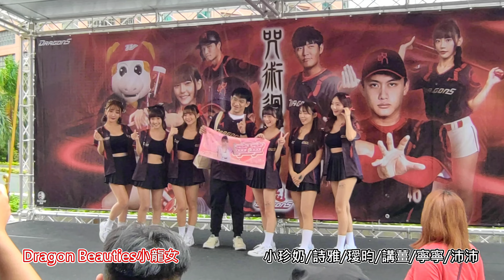【咒術迴戰】練習生 小珍奶 詩雅 璦昀 講薑 沛沛 寧寧《味全龍 小龍女&練習生 全員到齊賽前拍照見面會 第一梯》20231009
中 華 職 棒 34 年 - 第 293 場 例 行 賽
主題名稱：【咒術迴戰】
對戰隊伍：中信兄弟 VS 味全龍
時        間：2023/10/09(一)
地        點：台北市立天母棒球場外舞台區
出席人員：練習生 小珍奶 詩雅 璦昀 講薑 沛沛 寧寧
表演項目：《味全龍 小龍女&練習生  全員到齊賽前拍照見面會 第一梯》